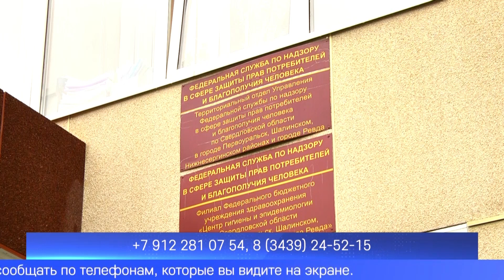Срочное обращение к свердловчанам выпустил региональный Роспотребнадзор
Специалисты просят жителей не покупать пищевую продукцию в сомнительных магазинах и сообщать о продаже опасного напитка «Мистер Сидр», от которого погибли уже более 30 человек. В торговых точках всех муниципалитетов сейчас проходят рейды.